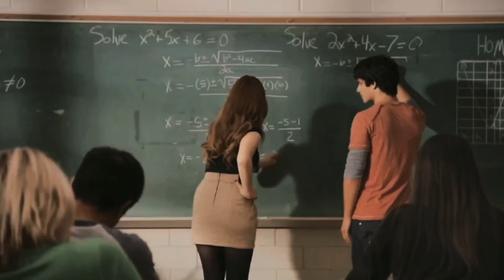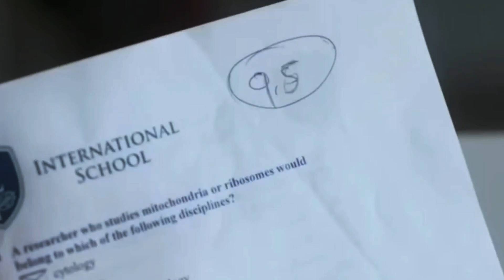Sad multifandom // I'm gonna fail